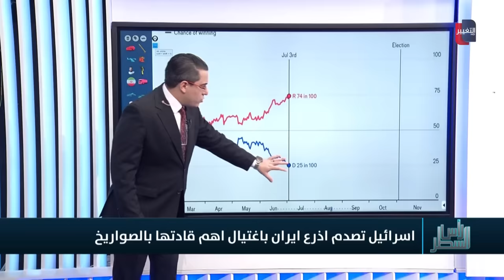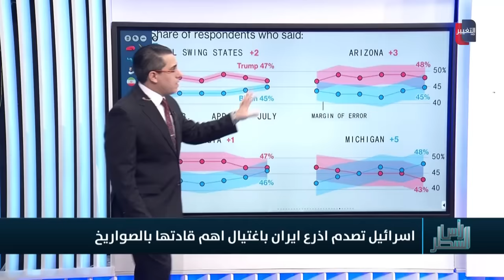اسرائيل تُغضب لبنان بتصفية ابرز قادة وحداتها العسكرية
موقع قناة التغيير الفضائية  الالكتروني